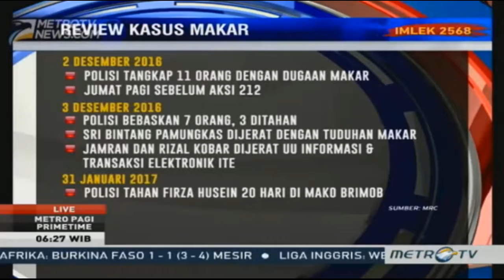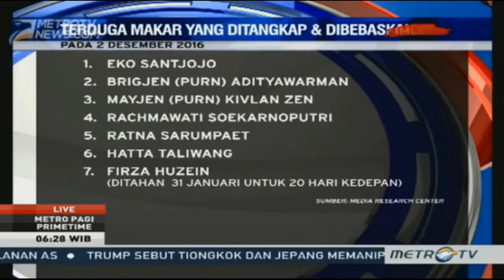Revisi dan Bongkar Kasus Makar (SBY Minta Keterbukaan Kasus Makar)